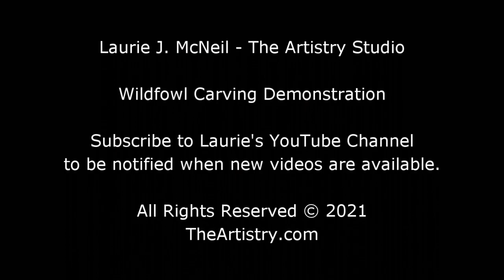Part 27 - Painting a Summer Plumage Oldsquaw Drake Decoy in Acrylics - [HD] 1080p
Laurie J McNeil demonstrates hand painting an Oldsquaw drake (Long-tailed Duck) in breeding plumage, using DecoArt Traditions acrylic paint.